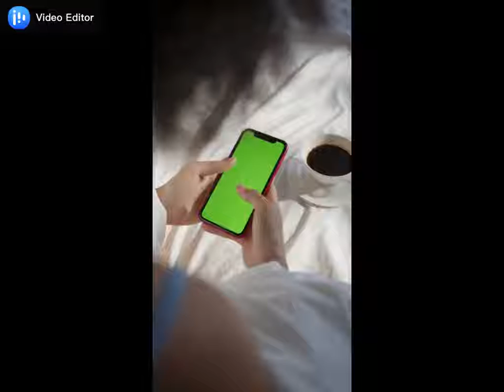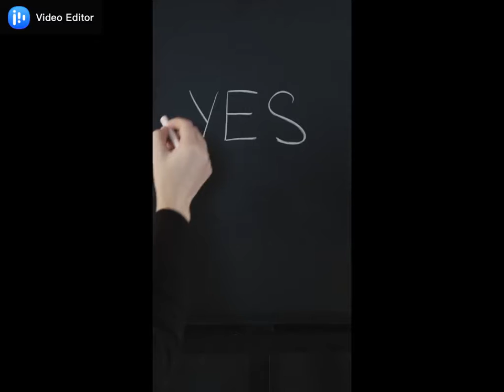5Ways You Can Kill Laziness Today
Laziness is a difficult rut to get out of, there’s no doubt about it. Sometimes, you might imagine what consistent productivity looks like—but your network television shows pull you right back into the same habit. The good news is, laziness is just that: a habit. And fortunately, by using these five helpful tips, you can kill laziness in yourself as painlessly as possible.
1. Remove Distractions
2. Think Positively
3. Organize Your Day
4. Break Up Large Tasks
5. Give Yourself Deadlines